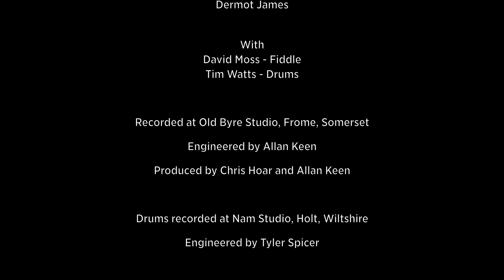Falling My Friend - Courting Ghosts (Official Video)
"Falling My Friend" is our latest single and also the title track to our debut album. It's a heartfelt song about the ups and downs of life, relationships and mental health that we hope speaks to listeners going through life's challenges.

Listen to "Falling My Friend" on all streaming services.